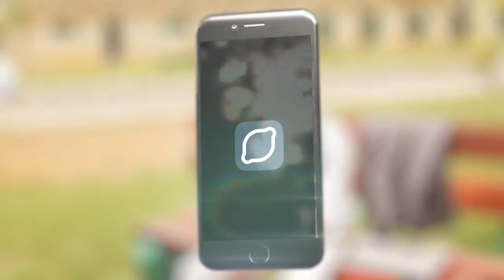LIME 2 - LEMONADE Edition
Landmark Instant Messaging Edition